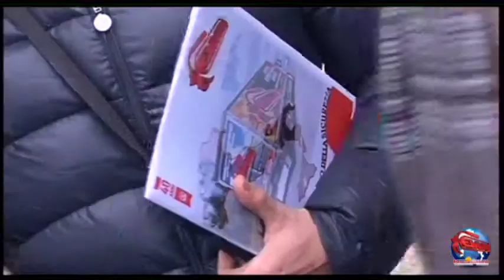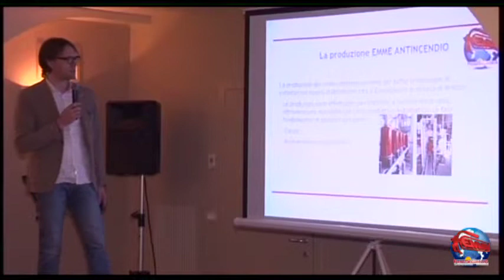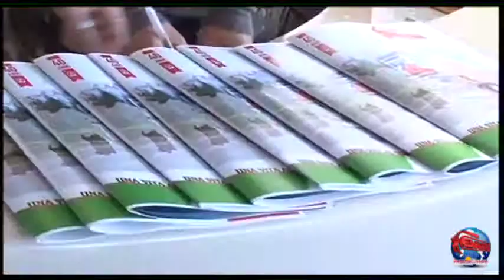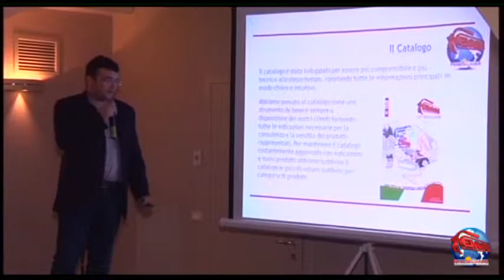1° Live meeting - Emme Antincendio - PuntoSicurezzA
Primo evento live meeting della Emme Antincendio e PuntoSicurezzA !!